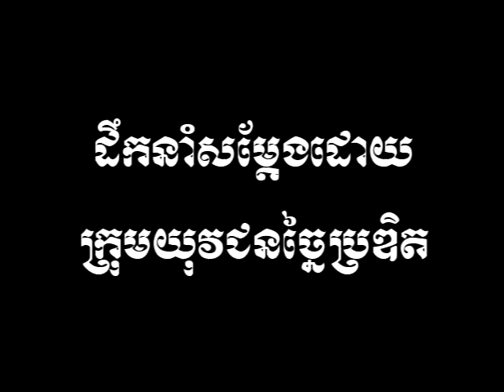តម្លៃនៃការសិក្សា| Education Short Film from Banteay Meanchey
មានពេលខ្លះពុកម៉ែលំបាកណាស់ក្នុងការស្វែងរកថវិការ ដើម្បីផ្គត់ផ្គង់ការសិក្សារបស់កូនៗ តែពួកគាត់នៅតែខិតខំប្រឹងបន្ត និងជំរុញអោយកូនៗសិក្សារហូតដល់បានសំរេចគោលបំណង។